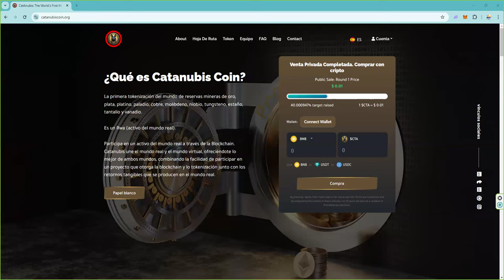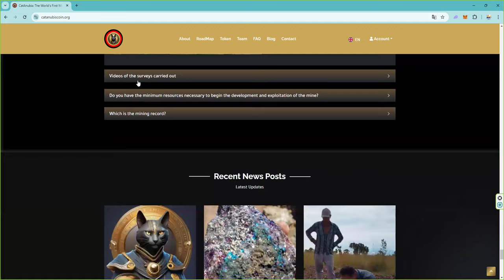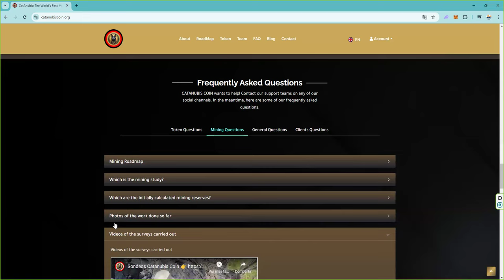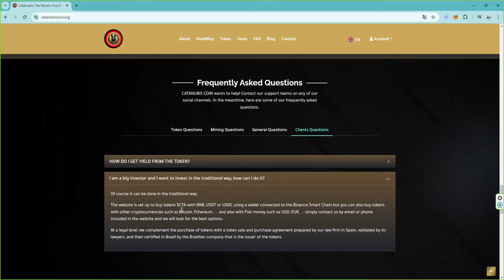¿Como obtengo seguridad jurídica y seguridad de ejecución en un proyecto crypto rwa bnb?